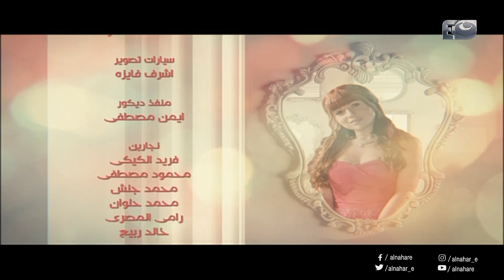Episode 20 - Halet Eshk Series© | الحلقة العشرون - مسلسل حالة عشق ©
Series Story |قصة المســسل
قصة حب بين مذيعة في إحدى المحطات اﻹذاعية (مي عز الدين)، والتي تنتمي في الأصل لعائلة ارستقراطية ولكنها تعيش الآن في حارة شعبية، وبين شاب يزاملها في العمل في نفس المحطة اﻹذاعية (حازم سمير)، تتزوج والدتها (بوسي) من رجل غني ينقل الأسرة إلى مستوى آخر وما يستتبعه ذلك من تحولات درامية.
Starring | بطولة
©Sabry Abdel Mon'em | صبري عبدالمنعم
©Author: Mohamed Salah  محمد صلاح العزل
©Director: Ibrahim Fakhr | ابراهيم فخر

To watch Halet Esht Series لمشاهدة كل حلقات مسلسل حالة عشق |

To watch Al-Nahar Programs | يمكنكم أيضا مشاهدة برامجنا فى رمضان على قناتنا على يوتيوب